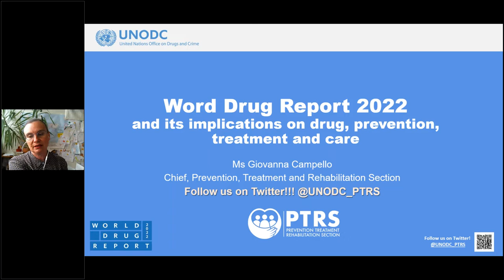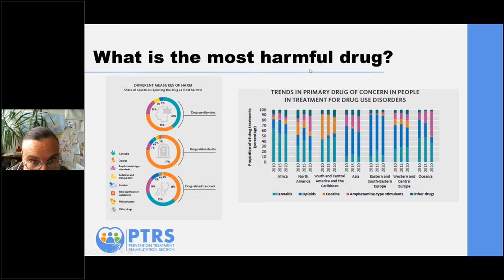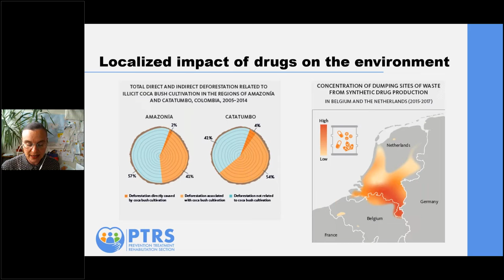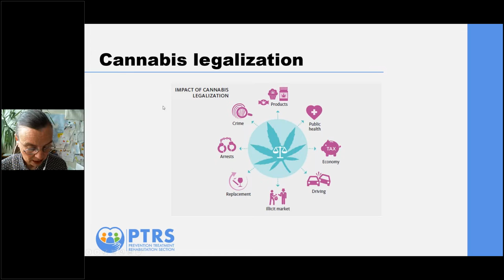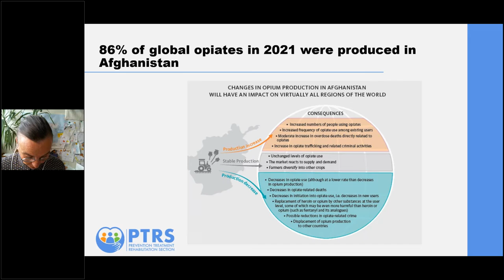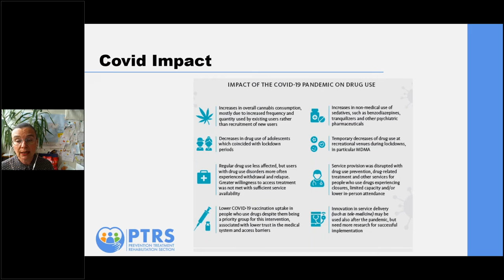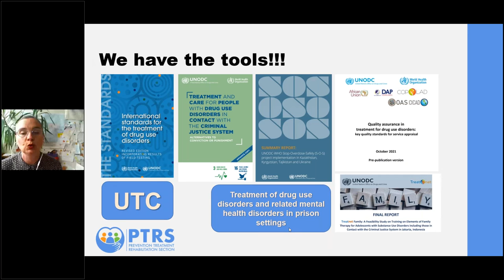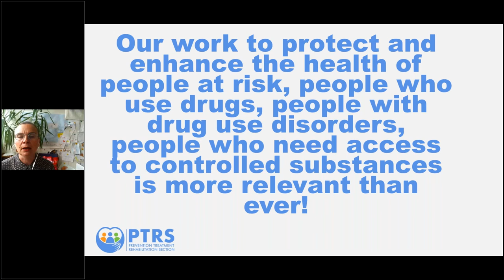Highlights from the 2022 UNODC World Drug Report with Giovanna Campello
On Thursday, July 7, 2022, we hosted Giovanna Campello, Chief of the Prevention, Treatment and Rehabilitation Section, UN Office on Drugs and Crime (UNODC) and heard highlights from the 2022 edition of the UNODC World Drug Report. The webinar discusses the implications for drug prevention, treatment and rehabilitation responses during times of crisis.
Presentation starts at: 0:04:06